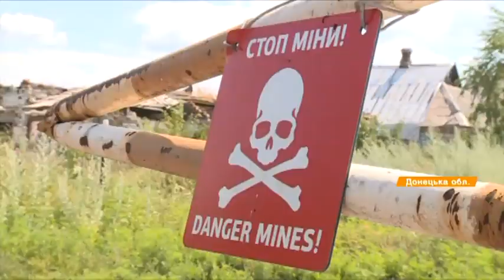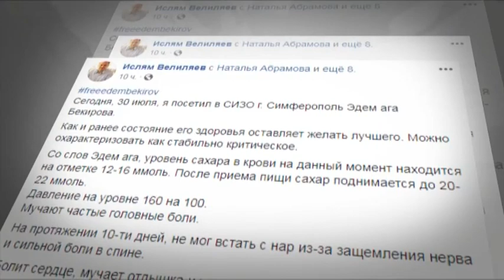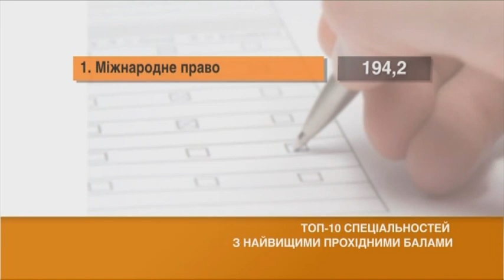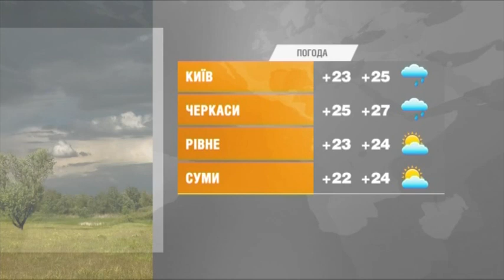Факты ICTV - Выпуск 6:45 (31.07.2019)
Факты ICTV – последние новости Украины и мира на 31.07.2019. В новом выпуске программы Факты ICTV смотрите: украинец Эдем Бекиров, которого незаконно удерживают в Симферопольском СИЗО, хочет объявить голодовку; Роман Сущенко, вероятно, сможет вернуться в Украину; московские суды уже приняли почти 120 обвинительных приговоров участникам митинга 27 июля; КНДР вновь запустила две баллистические ракеты.